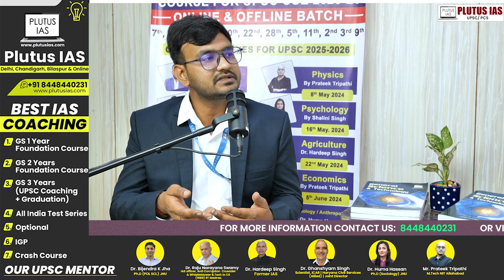PLUTUS IAS Talk Show: Resolving Challenges in UPSC Preparation (Hindi Medium) | UPSC Prelims Exam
Join Govind Dass, our esteemed Science & Technology faculty at PLUTUS IAS, in this enlightening episode of our Talk Show. We dive deep into the common hurdles faced by Hindi medium UPSC aspirants and discuss practical solutions to overcome them. Whether you're struggling with conceptual clarity or seeking effective preparation strategies, this session is tailored to empower your UPSC journey. Don’t miss out on these valuable insights that could make a significant difference in your exam preparation.

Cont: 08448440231